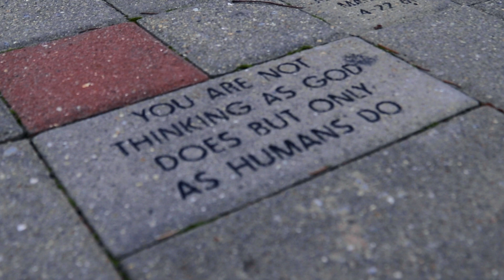A Vignette: Closure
A short film depicting a scene of closure from religion.

Atlantic County Teen Arts Official Selection.